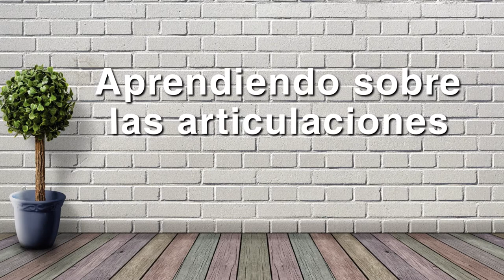REDA: Las articulaciones del cuerpo humano - Aprendiendo sobre las articulaciones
Aprendiendo sobre las articulaciones

Coordinador

Soporte Tecnológico